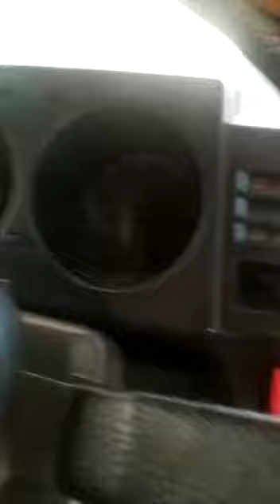KAPASITAS MOBIL OFF-ROAD SIAP MASUK JALUR BASAH KERING BEGINI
Video dari Ipay Kuningan